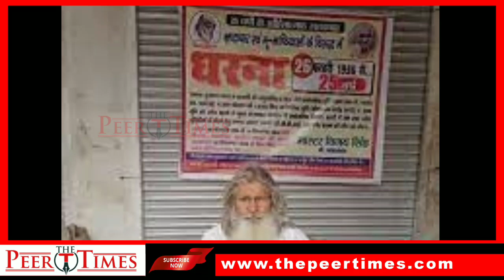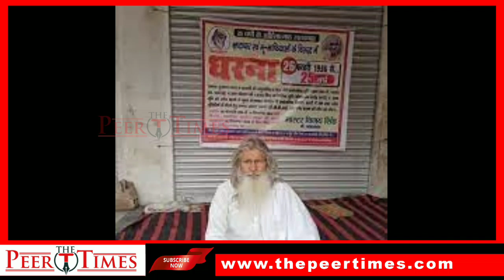RMP Ne Loota MBBS Doctors Ko - 6-2-2022 Top 5 National News In Urdu - The Peer Times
1. Issue of Hijab In Karnataka is going up that now it become a political issue
2. Mr. Vijay Sing Social worker in Uttar Pradesh is going to contest the election from Gorakhpur Urban against U.P. C.M. Yogi Adityanath.
3. One RMP fools many doctors he is an Executive Director for Arogyashri…
4. Allot the muslim freedom fighter for 2 or 3  New Districts A.P.Mashaik Board appeal with A.P. C.M. Jagan Mohan Reddy
5. Narendra Modi Prime Minister of India attend Telangana State Mucchintal for inaguaration of Statue of Equality.